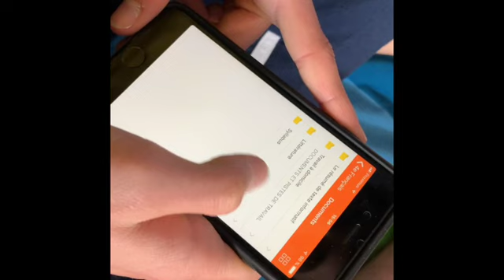Confinement : voici comment les élèves peuvent suivre les cours via Internet